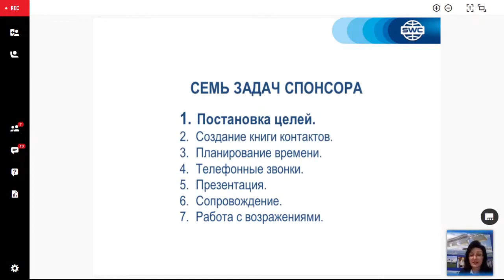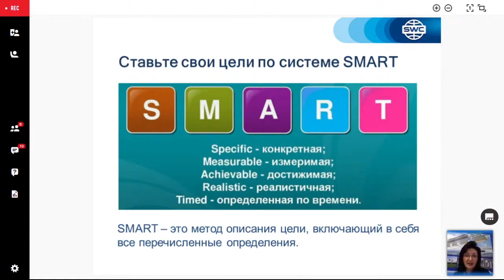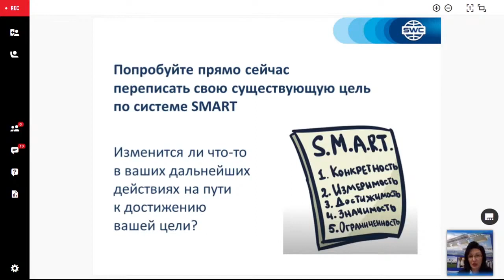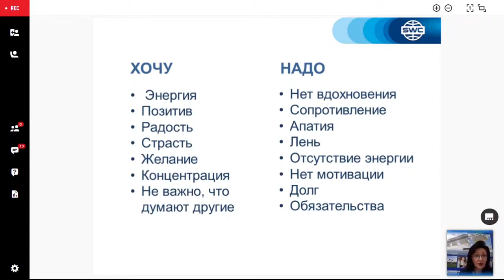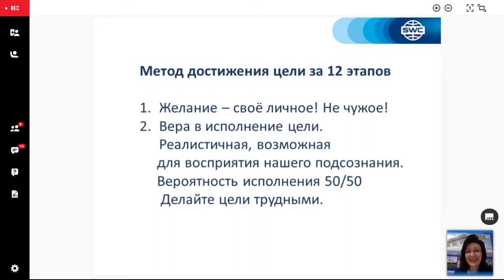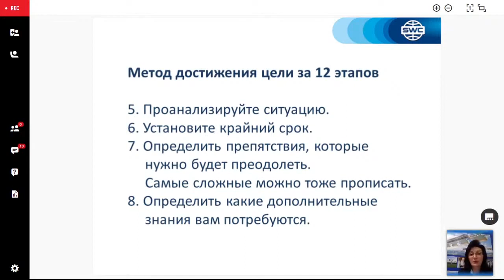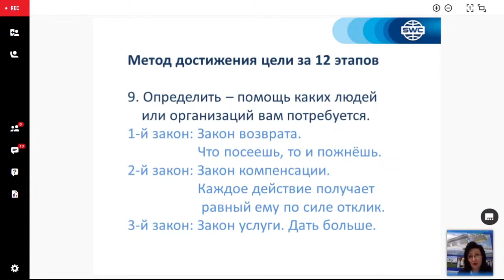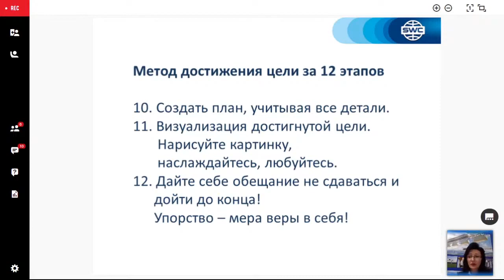Вебинар от 11.02.2021. Постановка целей. Россия.